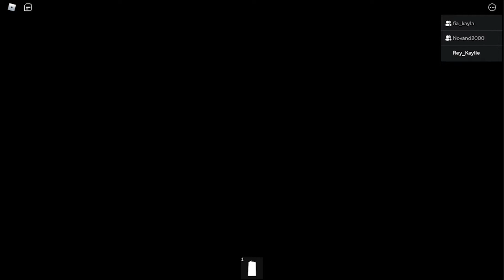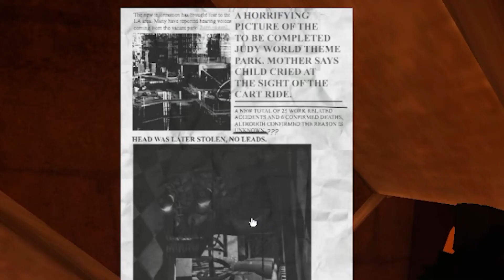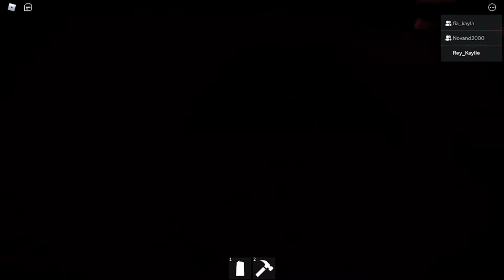ROBLOX JUDY DIKEJAR HANTU LAGI!! || Roblox Judy Indonesia Chapter 1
Hai Guys di video kali kita main roblox, kita akan main game horror lagi di roblox yang berjudul "Judy" , kalo kalian penasaran nonton ya video kita.. Jangan lupa like komen share dan subscribe.

TARGET KITA DI VIDEO INI ADALAH MENCAPAI 20 LIKES!!

Rheisya ▷ @rheisyaandrea
Alifia  ▷ @alifiaandriaputri

Backsound:
- None